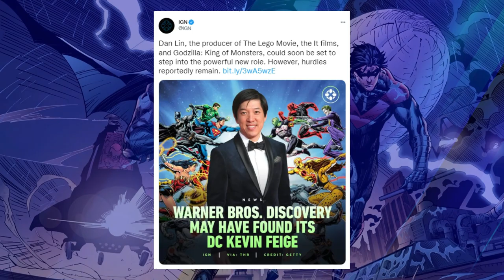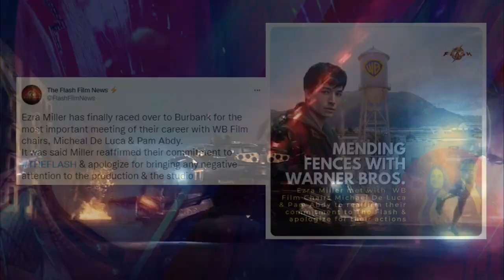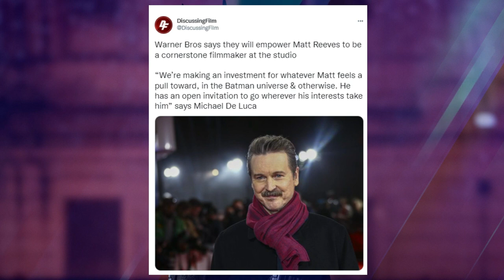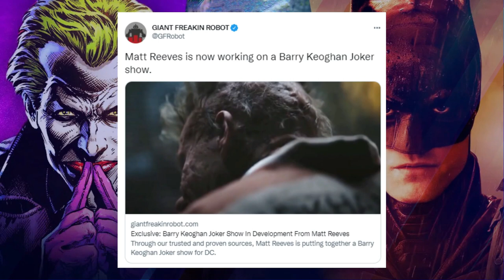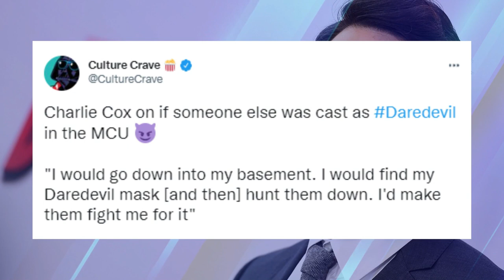Aquaman, Shazam 2 Delayed, The Flash Update, Marvel Projects, D23 Update, DC New Boss | Buzz Weekly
Hello Dear Viewers! Welcome to the very first episode of Buzz Week where we will discuss about the weekly news and updates around DC and Marvel studios. What are Ezra Miller's situation right now? why Aquaman The Lost Kingdom and Shazam Fury Of The Gods got delayed. what crazy announcements Marvel Studios are going to make in D23 events. Every thing in this video.

Time Stamp:

0:00 - Intro
0:20 - DC's New Boss
0:52 - Ezra Miller Apologies
1:30 - Aquaman & Shazam Delayed
2:38 - Ben Affleck Return
3:08 - Aquaman Concept Arts
3:29 - Matt Reeves New Contract With WBD
4:07 - The Batman 2, New Projects In The Universe
4:36 - Batgirl Totally Scrapped
4:58 - HBO Max In India
5:11 - Henry Cavill In Black Adam
5:40 - Dr Fate New Poster
5:51 - Marvel's D23 Event Leaks
6:35 - Marvel's Midnight Sons
6:55 - Echo Series Wrapped
7:07 - Charlie Cox On Daredevil

Hello friends! Buzz Pilot here. Being a new YouTube channel, we're trying to improve our quality everyday and bring the best entertaining content for all you guys. Please support us. Your Love and support will make us motivated and we'll bring more good content for you.

Buzz Pilot is a web channel intended to promote cinema through films review, interviews, discussions, video essays and analytical compilations. It is intended primarily for the purpose of encouraging informed discussions, criticism and review of cinema and towards such purpose the programs use short extracts of cinematograph  films, sounds recording and photographic works. These clips and extracts are of a minimal nature and the use is not intended to interfere in any manner with their commercial exploitation of the compete work by the owners of the copyright. The use of works are in compliance with the fair dealing exception provided under Sec.